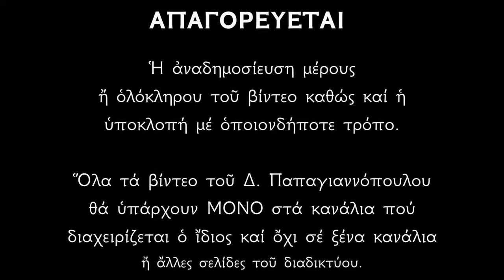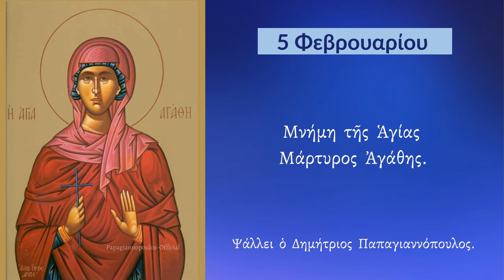5 ΦΕΒΡΟΥΑΡΙΟΥ - Απολυτίκιο Αγίας Αγάθης | Παπαγιαννόπουλος